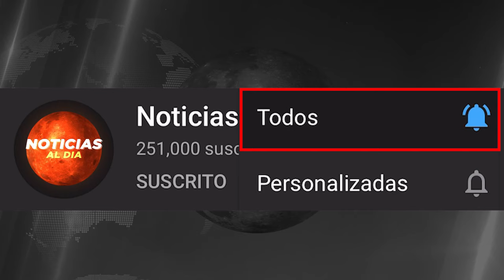ATENCION ULTIMA HORA, NOTICIAS de VeNEZUELA 19 SEPTIEMBRE del 2024,Noticia mundial seguros